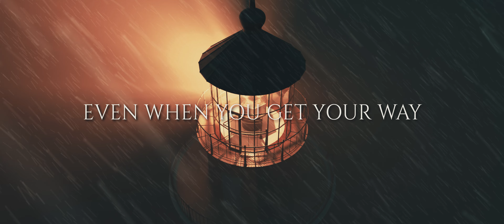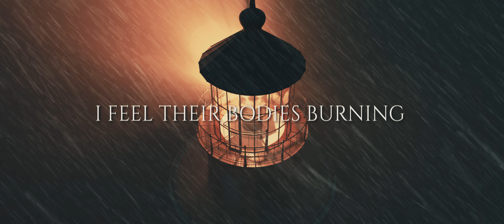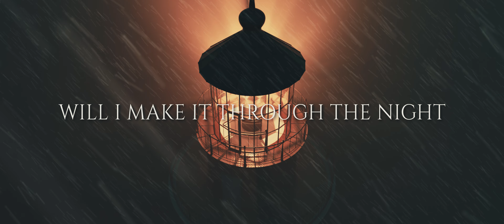Seven Cities Dead - Make It Through the Night (Official Lyric Video)